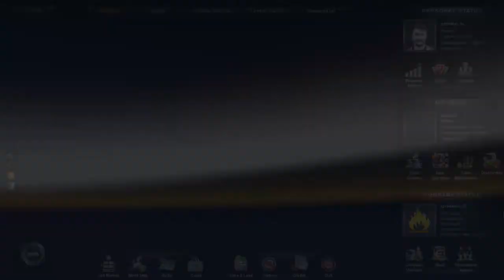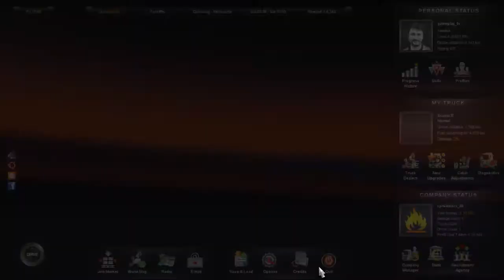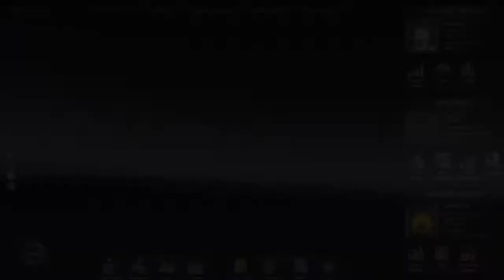Euro Truck 2 - Епизод 10 (Мартин)